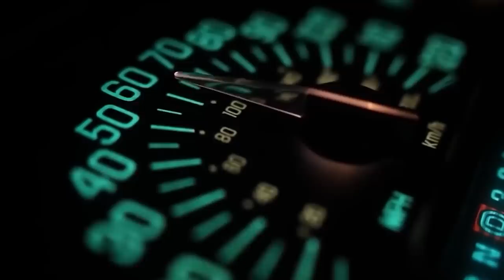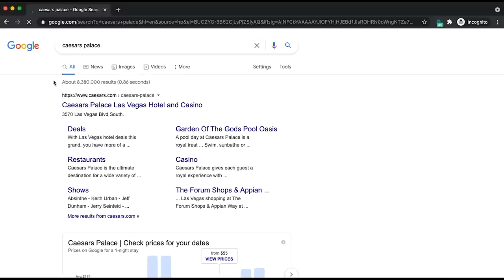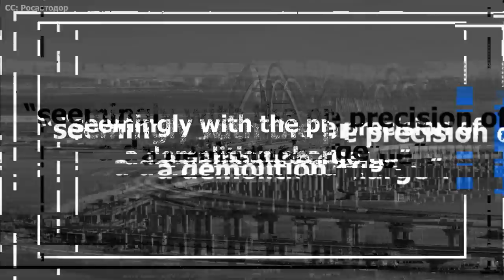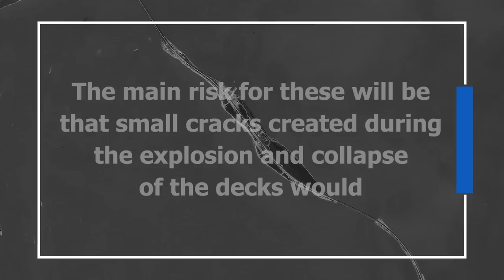Kerch Strait Bridge: Built by Russia Blown Up by Ukraine